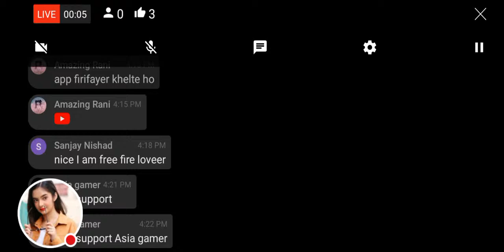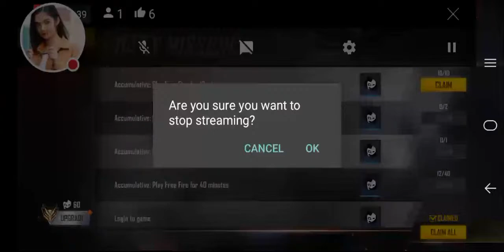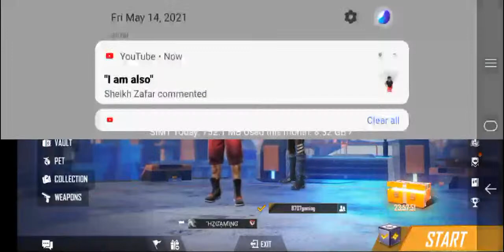My Free Fire Gameplay 💗🎉